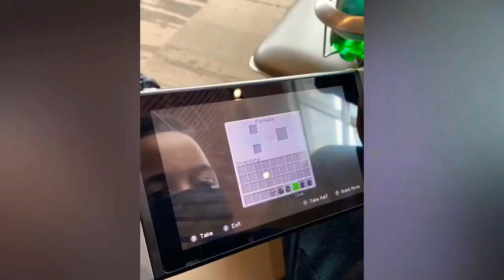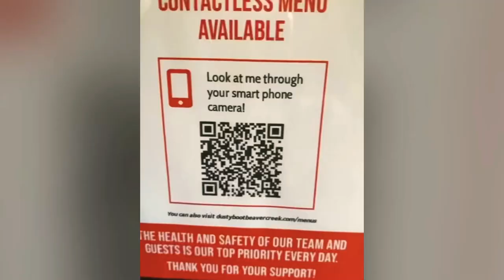My Family’s Kid Friendly Ski Trip | Beaver Creek Resort | Avon, CO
Skiing was very fun! Join me and my family travel to Beaver Creek Resort in Avon, Colorado during my family winter vacation.